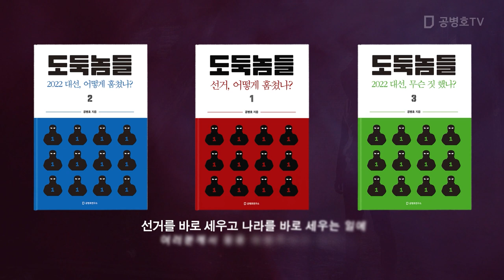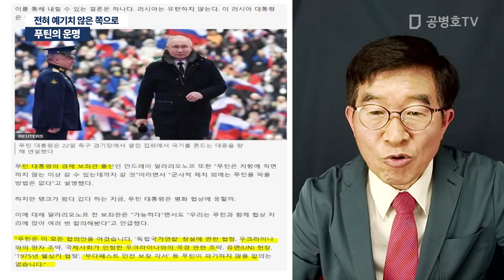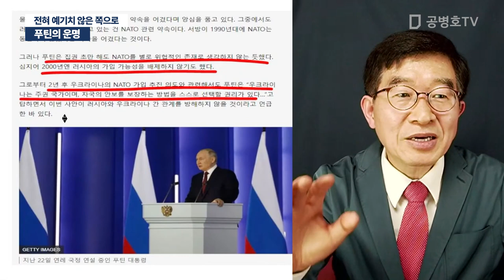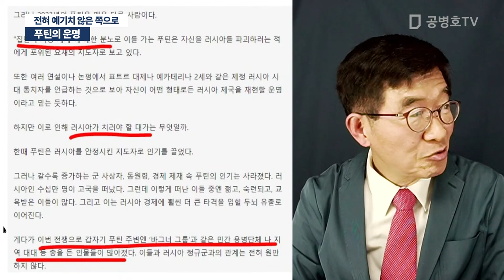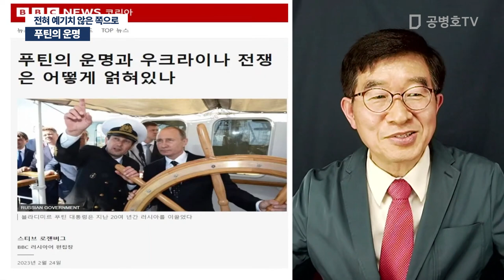푸틴의 운명 / 전혀 예기치 않은 쪽으로 [공병호TV]